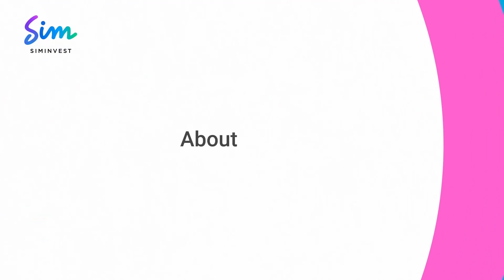Quick Question with Anders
Siapa sih yang gak kenal sama Anders Skaarup Rasmussen, pemain ganda putra badminton asal Denmark yang berpasangan dengan Kim Astrup?

Di video kali ini, SimInvest ngajakin Anders buat main game quick questions loh.. Gimana keseruannya?

Buat yang penasaran, yuk tonton video ini ya bestie!